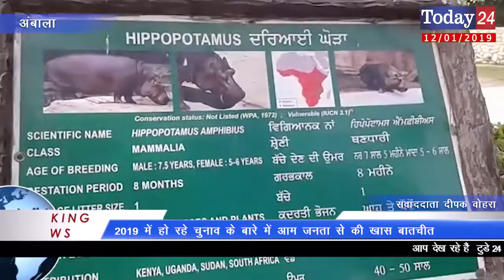2019 में हो रहे चुनाव के बारे में आम जनता से खास बातचीत | Today24